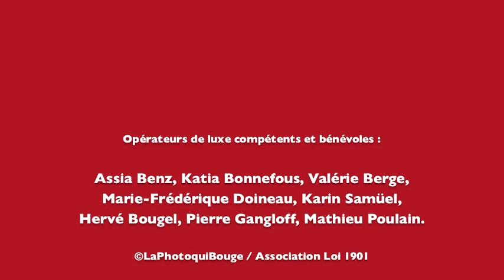La PhotoquiBouge/Passerelle Saint-Laurent/Grenoble/ 6 et 7 septembre 2014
1er film réalisé dans le cadre du projet "les 24 heures de la Passerelle Saint-Laurent" Samedi 6 et dimanche 7 septembre 2014 : 1er volet / 18 heures / 6 heures / Assia Benz, Valérie Berge, Katia Bonnefous, Karin Samüel, Marie-Frédérique Doineau, Mathieu Poulain, Pierre Gangloff, Hervé Bougel / Et l'association LaPhotoquiBouge / Les Dinosaures /